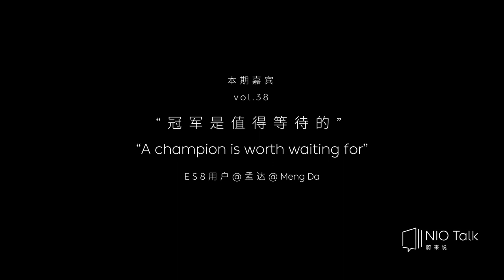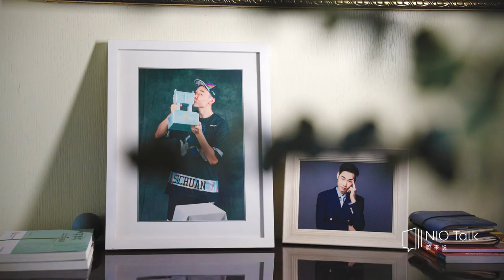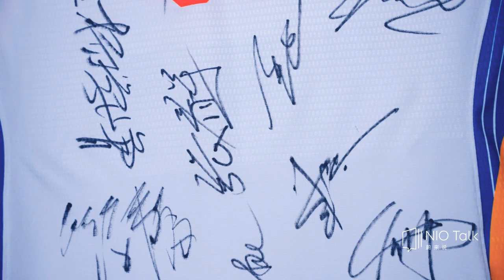NIO Talk｜Episode 5 - Meng Da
Meng Da is a former CBA championship player. He said he’s a basketball player that is someway of a late bloomer.